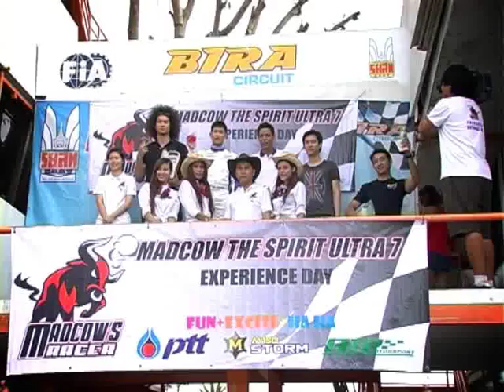MaxTV Academy : Davide Dorigo's first race